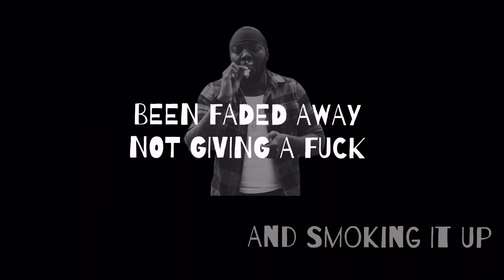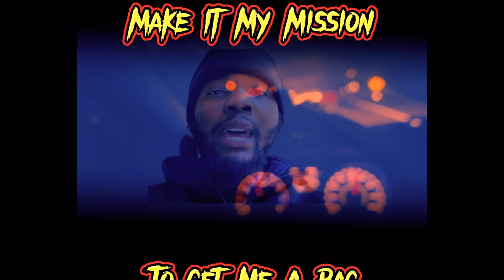DhizzyDhee - Foot On The Gas (Prod. Kosfinger Beats)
Prod. Kosfinger Beats

This Is My First Music Video I Did On My Own And It Was Worth The Time. Its Official, I Will Start Working On My Editing Skill. Gotta Keep My Foot On The Gas !

Music Is Art, But Videos Are Masterpieces!

For More DhizzyDhee